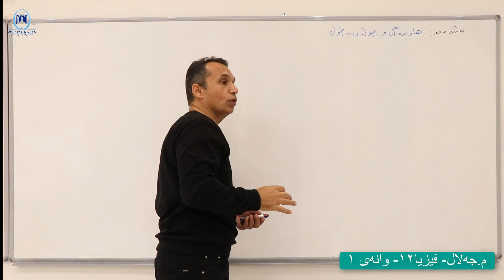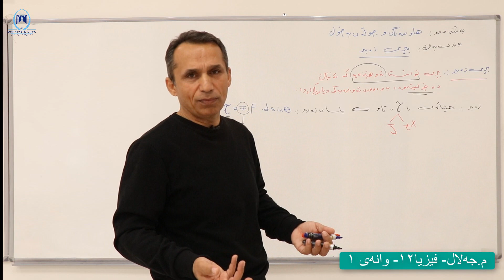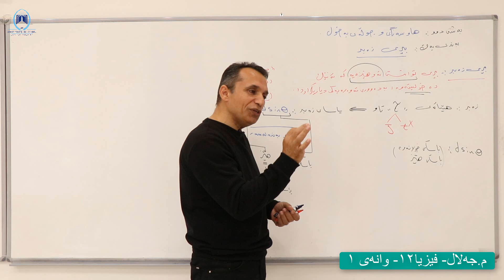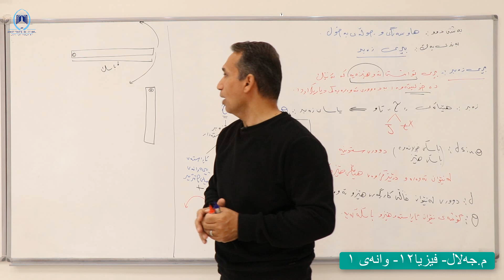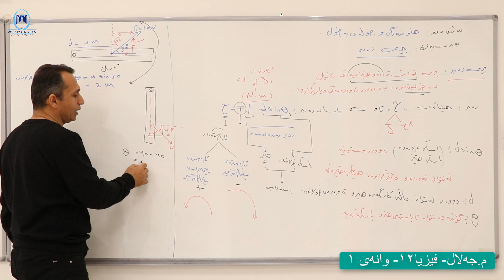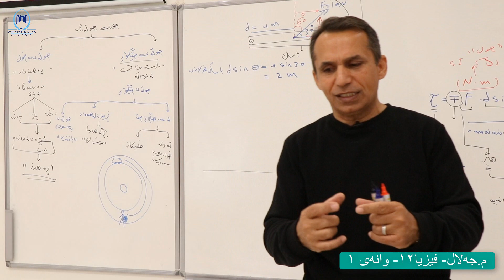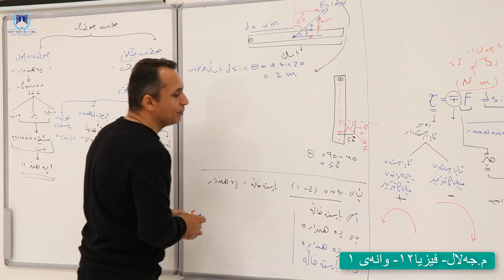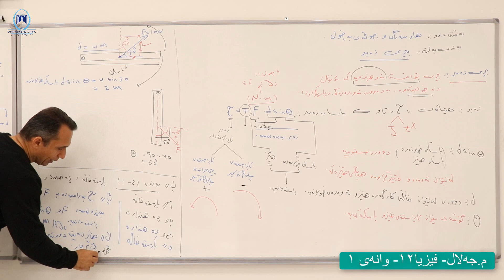م.جەلال-- فیزیا ١٢-- وانەی ١